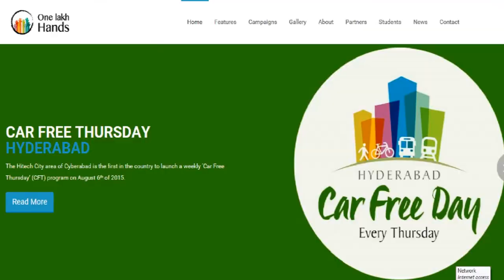Vishala of Identcity and ACTCarpool urges less SOV trips